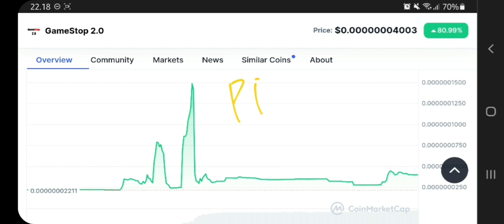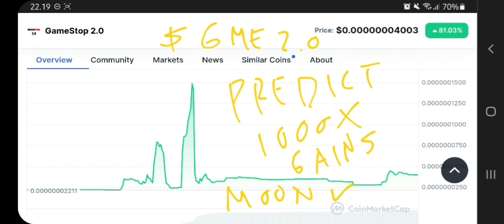GAMESTOP 2.0 TOKEN TO THE MOON‼️ GME2.0 PRICE PREDICTION 1000X GAINS‼️ GET IN EARLY THIS CRYPTO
gamestop 2.0 crypto pump